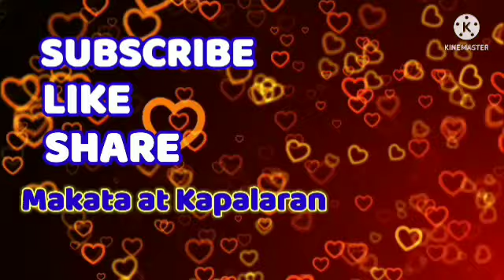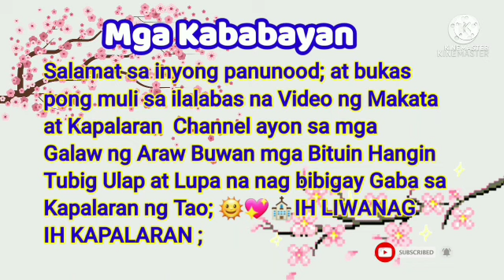Gabay Zodiac Sign Galaw Araw-Araw; June 22, 2022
June 22, 2022

Aries,Taurus,Gemini,Cancer,Leo,
Virgo,Libra,Scorpio,Sagittarius,
Capricorn,Aquarius,Pisces ;